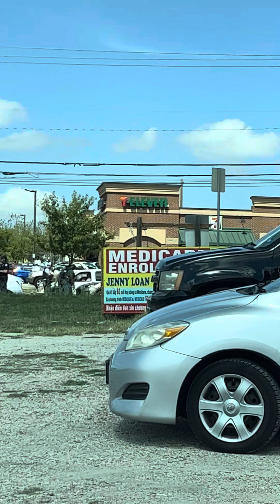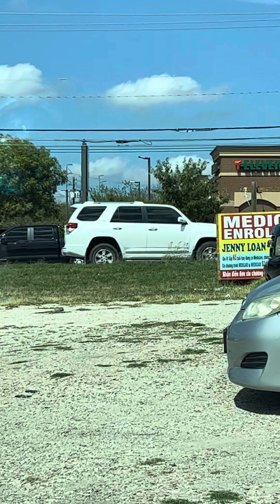Pflugerville TX Police standoff 😱 👮🏽‍♂️👮🏾‍♂️🚔🚨🔫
The police had that thang pointed at his dome 😱